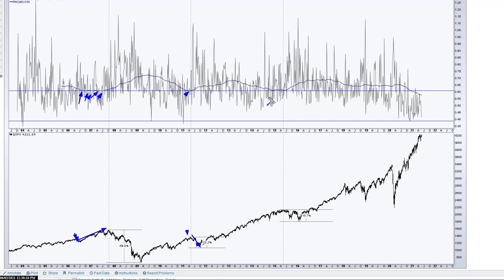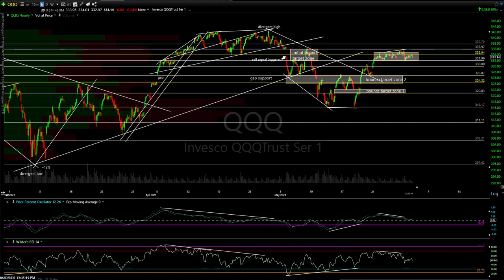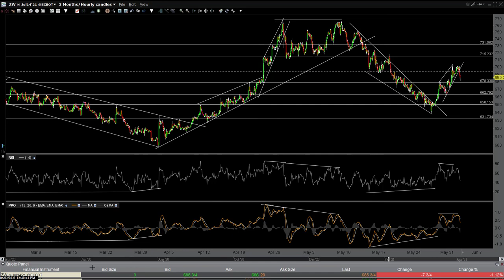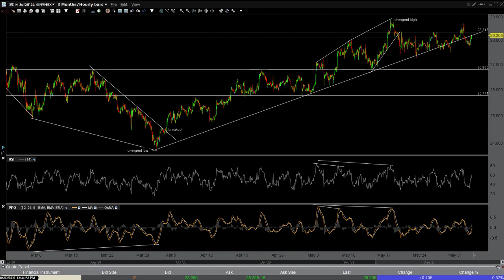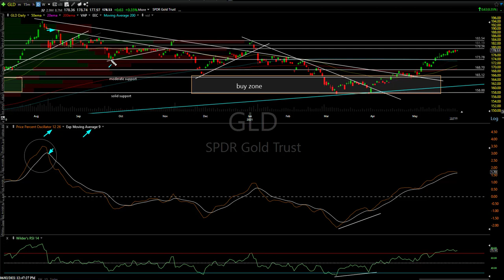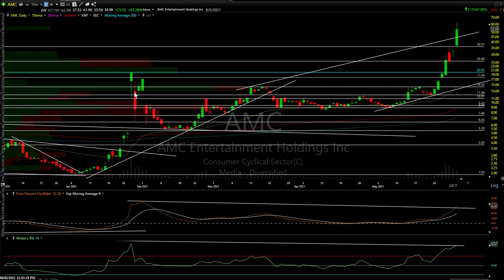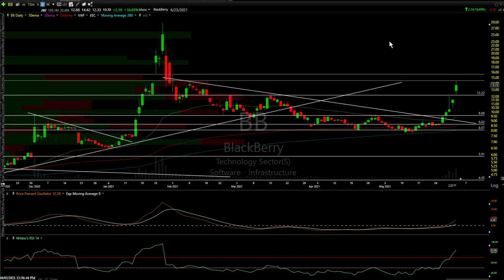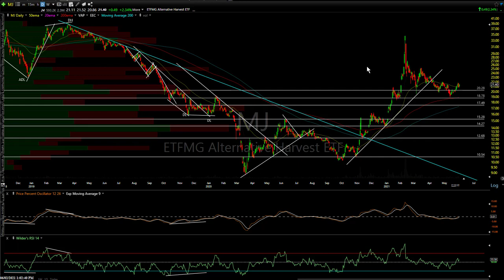Market Analysis & Trade Ideas 6-2-21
Stock market analysis followed by updates on some recently highlighted trade ideas as well as analysis on the cannabis stocks.